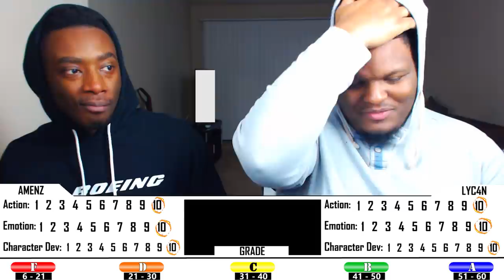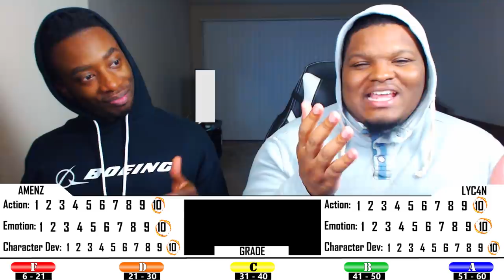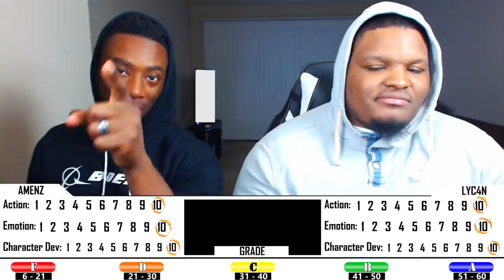HAPPY BDAY KUROKO!! | Kuroko No Basket Season 3 Episode 75.5 OVA Reaction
A few weeks after the Winter Cup, the five players of the Generation of Miracles as well as Kuroko have settled back into everyday life. But an invitation from Momoi arrives, proposing that the former Teikō Junior High players gather once again and play a game.

-Double Dragon